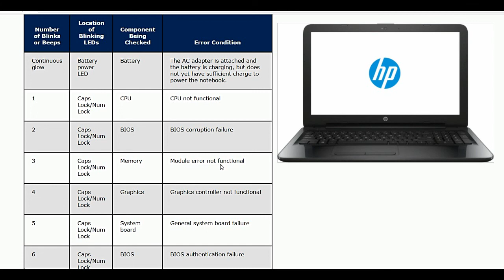HP Pavilion EFI File System Bios codes fix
Today i am going to Explain you HP Pavilion EFI File System Bios codes and there solution.